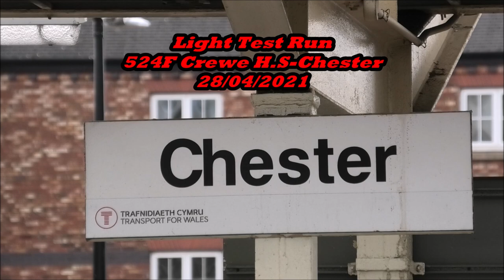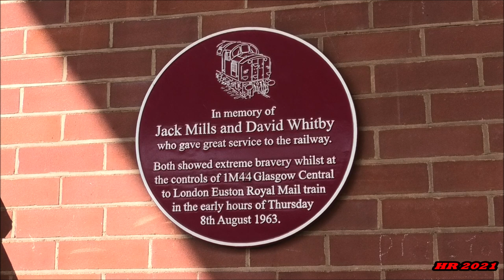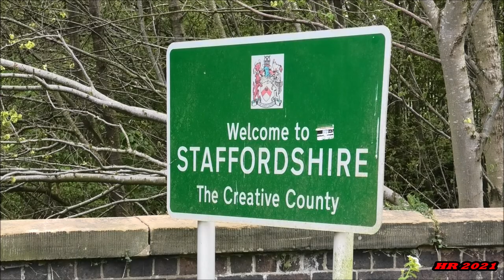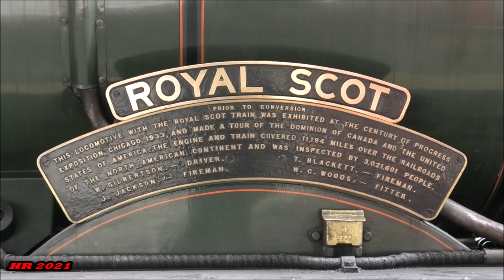Locomotive Services LTD Mainline Steam Test Runs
Coming up in this content we see 2 locomotives of Jeremy Hosking.

The Southern Railway's Rebuilt West Country Bulleid Pacific 34046 Braunton & The London Midland & Scottish Railway's Royal Scot 46100 Royal Scot.

The 2 locomotives on separate days were making their 1st public appearances of 2021 after being shielding since Christmas 2020 & during the 3rd national lockdown for England.

On Day 1 of this content we feature 34046 Braunton on the engine & coach run from Crewe to Chester & back.

However things did not go to plan for 34046 Braunton as not long after leaving Crewe which was 4 minutes early at that point the loco developed a problem near Beeston Castle & after nearly 2 & a half hours 34046 Braunton arrived at Chester & checked over by The LNWR Heritage Engineers.

Sadly the loco was declared a failure & class 47 47805 Roger Hosking was summoned to rescue 34046 & his support coach & drag them back to Crewe 5A.

Before setting off the fireman's side coupling rod that connects to the outside piston was removed & as a result 34046 was dragged back on 2 cylinders.

We end day 1 with the rescue operation heading back to Crewe 5A caz of the failure resulted in Thursday's circle test run being cancelled.

Day 2 we see 46100 Royal Scot making her 1st public appearance of 2021 on The Crewe, Wexham, Shrewsbury, Telford & Stafford circuit.

We start day 2 on a beautiful sunny morning at Crewe the main headquarters for Locomotive Services LTD as we see 46100 along with her support coach move off shed to join the waiting train.

She pulled into the station with her train but with a big twist as within the consists was the rake of Loco Service's MK3 Intercity Swallow liveried set.

Despite the MK3's the Intercity Swallow liveried coaches behind the support coach resulted in a sight that had not been seen since the early 1990's when MK1 coaches were in that livery at the time when British Rail organized steam specials over The North Wales Coast from Crewe to Holyhead & back.

We see the scot depart in grand fashion as she heads down The Crewe to Chester line via Beeston Castle.

We catch up with the scot on the return run to Crewe via Telford Central & Stafford as she climbs the 1 in 100 gradient to the summit of Albrighton bank.

The Scot performed magnificently on the grade with hardly any assistance from 47805 Roger Hosking at the rear of the train.

We catch up with her on the WCML on the approach to Crewe.

We end this content of Day 2 as we begun at Crewe as we see 46100 arrive into platform 12 after a successful run before being dragged by 47805 back to Crewe 5A were the loco was uncoupled & headed off back to the shed.

A big shout out to fellow YouTuber Mini Watson Junction during her live stream at Crewe.

Thanks for reading enjoy the content.